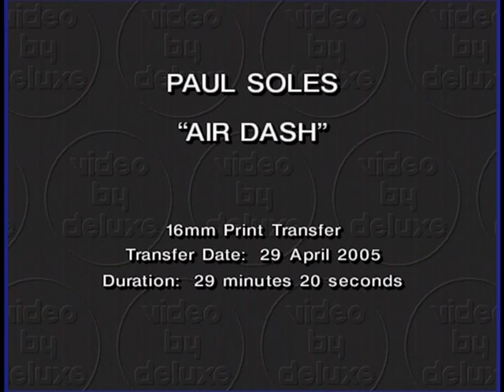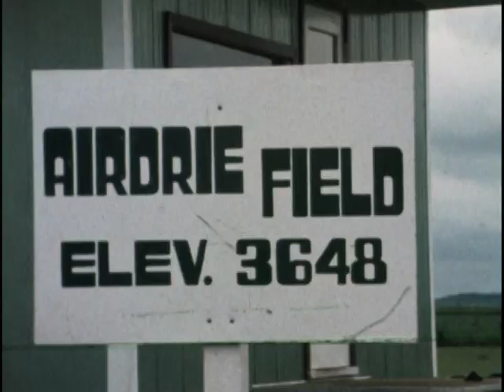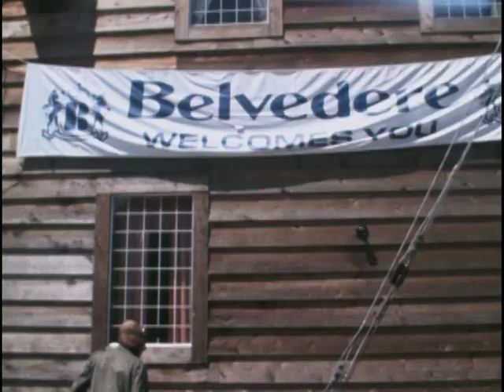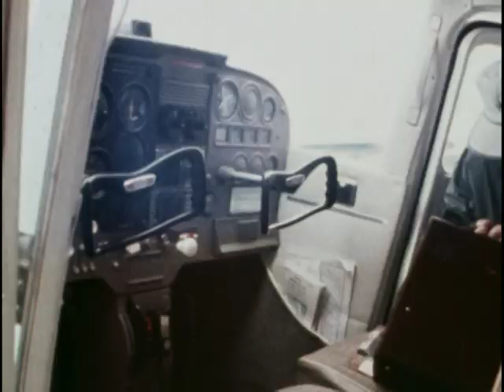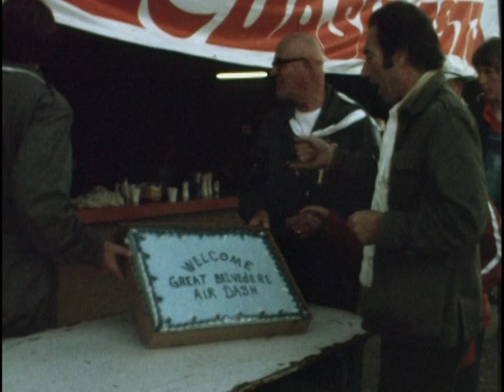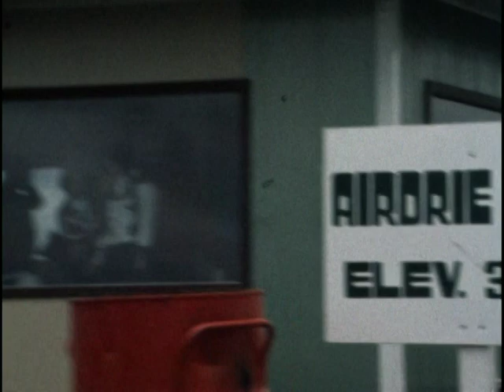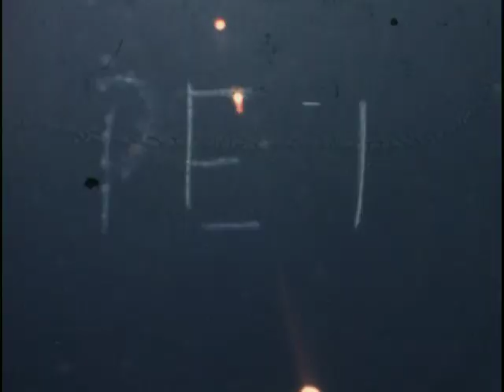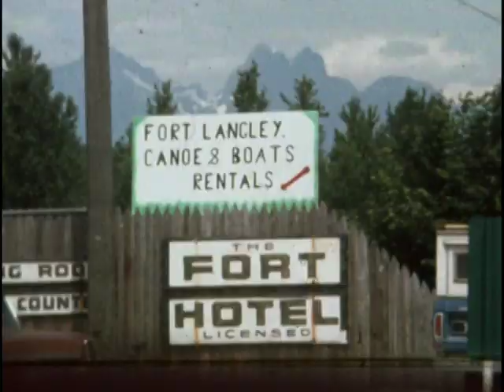The Great Belvedere Air Dash of 1973 RAW Outtakes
These are Raw Outtakes from "The Great Belvedere Air Dash of 1973"
- from a daily video diary shot for CBC "Take Thirty" host, Paul Soles.
The clips are out of order and in DIRE need of editing, but I wanted to post what I had so "surviving members" of that great Trans-Continental Air Dash will have a chance to see these (before it's too late). LOL
Note: These were the only bits of footage Paul's son, Jonathan Soles, could find - and we deeply appreciate all the work he did to find them.